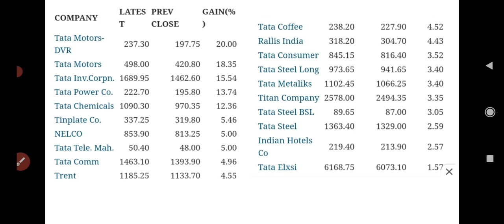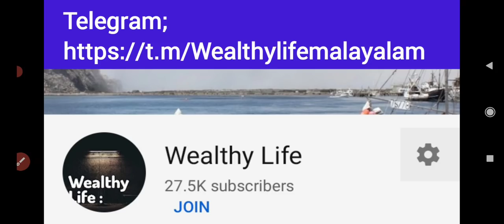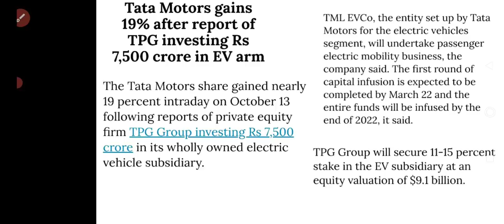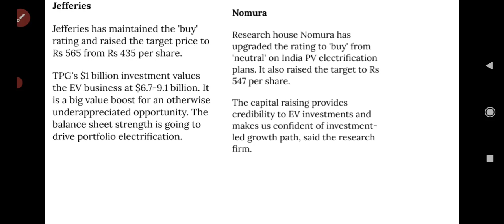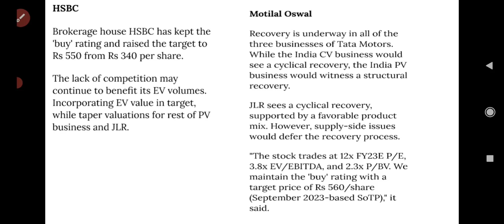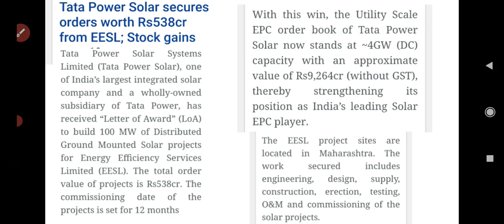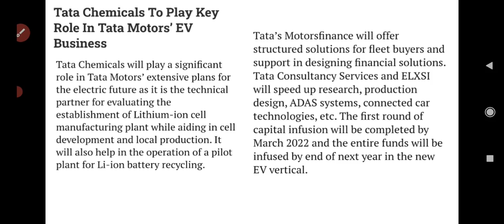Tata Motorsന്റെ അടുത്ത Target 565/ Tata Motors TPG 7500 crore deal/ wealthy life malayalam